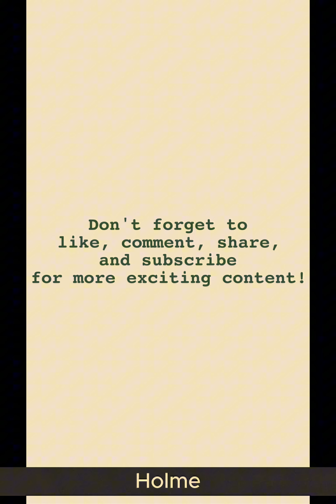The Secrets of King Tutankhamun: Uncovering Egypt’s Boy Pharaoh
Step back in time to explore the life and legacy of King Tutankhamun, the boy pharaoh whose tomb discovery in 1922 captivated the world. Hidden for over 3,000 years, his tomb was found nearly intact, revealing treasures that provided an unprecedented glimpse into the splendor of Ancient Egypt. Discover how Tutankhamun’s reign brought stability to Egypt after a period of turmoil, and why his legacy endures as one of the most famous figures in history. Unveil the mysteries surrounding his life, death, and the “Tutmania” that followed his tomb’s discovery.